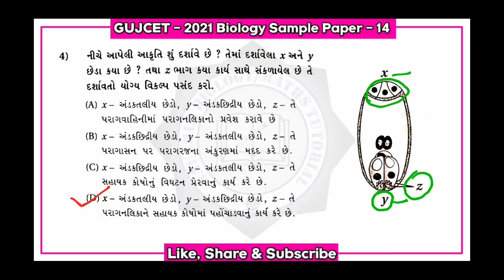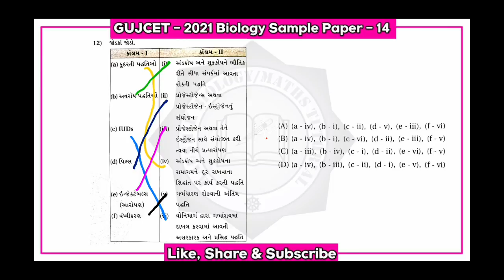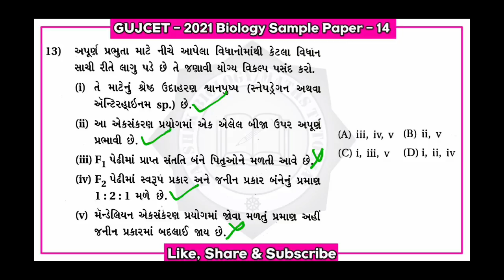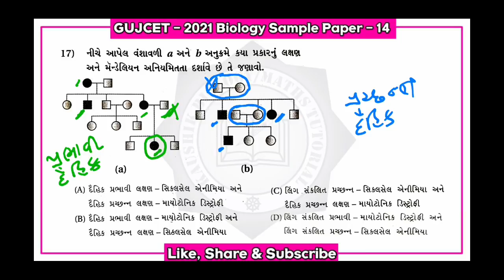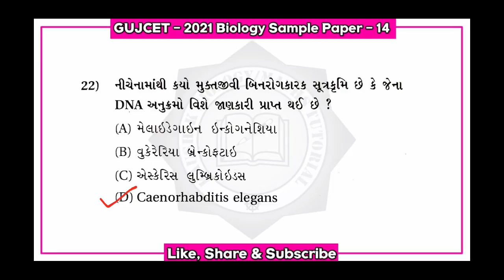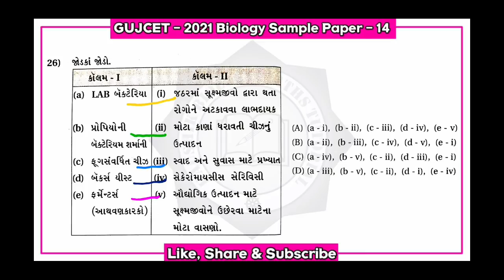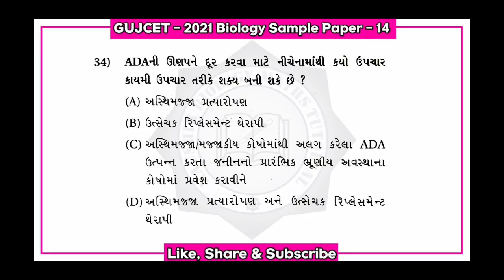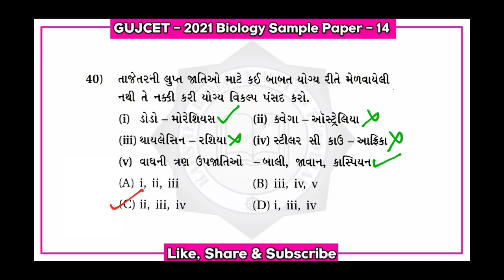Gujcet Biology |Gujcet 2021 | Gujcet 2021 Bology paper|Gujcet 2021 Biology sample paper solution|p14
NEET QUESTION BANK ના બધા જ videos જોવા માટે નીચે આપેલી લિંક પર ક્લીક કરો.⬇️⬇️⬇️